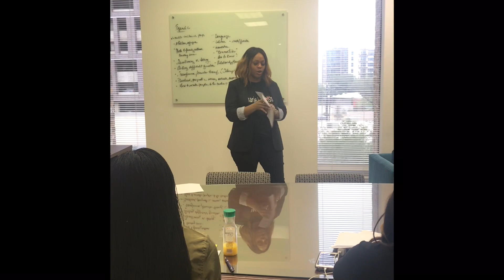Sneak Peak-Brazilian Wax Class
Book your class! Let’s take those skills to the next level.